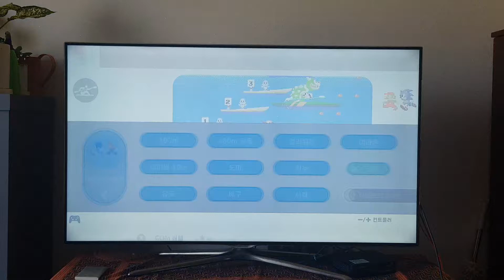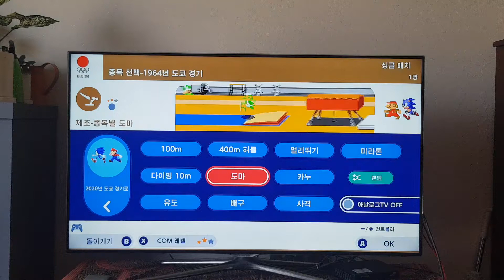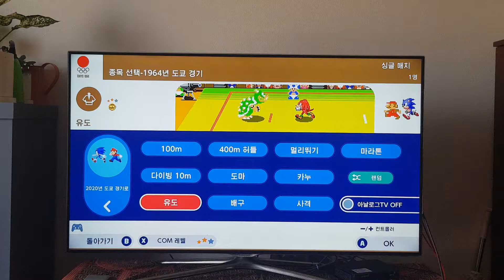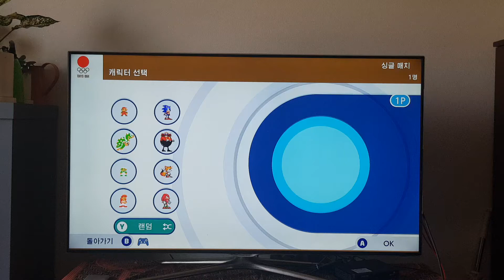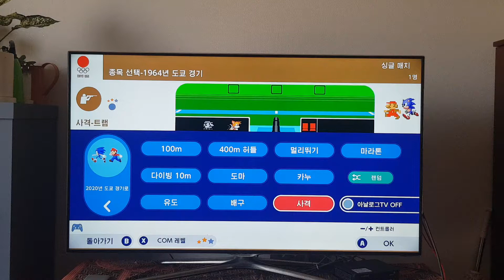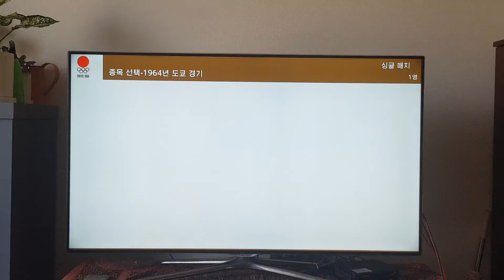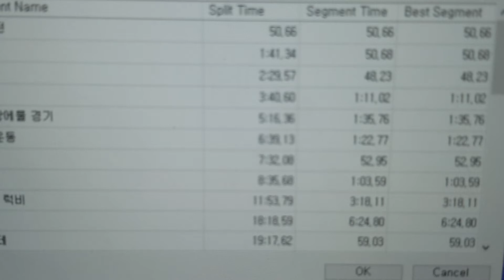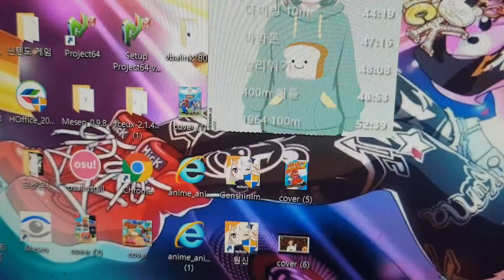배리나 와 배리나의 입양된 딸내미가 비키니 입고 임신한채로 내 침대위에 누워있는 장면을 보고 딸을 치고 있습니다.